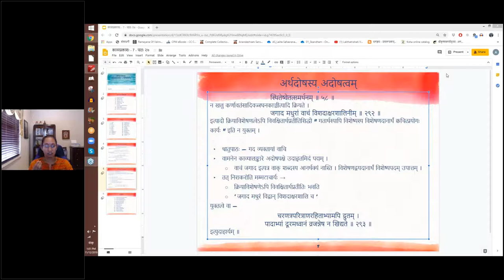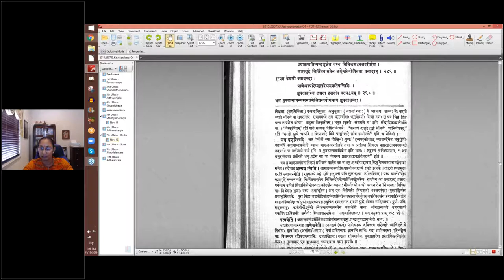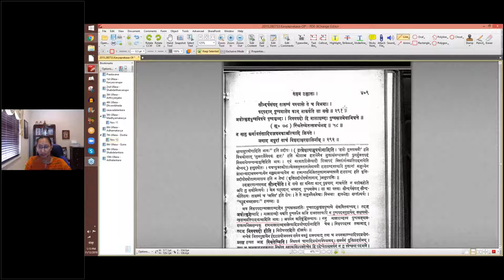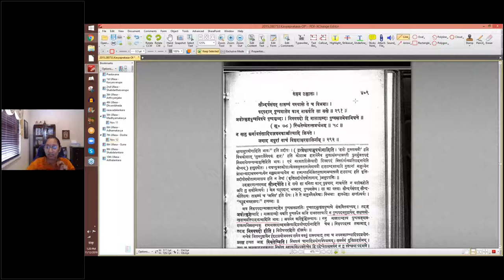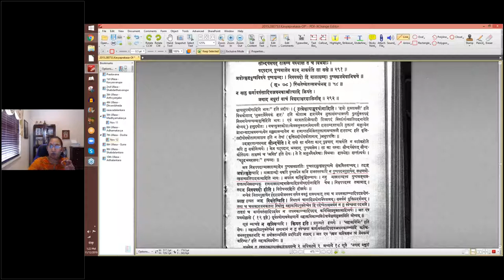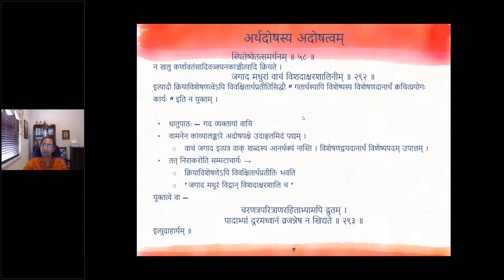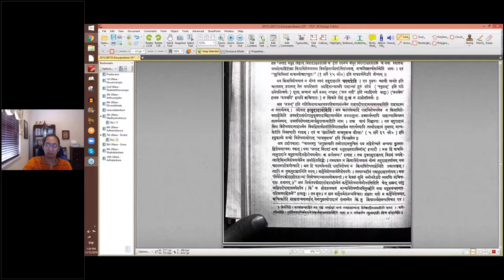काव्यप्रकाशः (II year) - उल्लासः 07 - पाठः २७ (English Lecture)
पाठः २७ - दोषाणाम् अदोषत्वम् — पुनरुक्तेः अदोषत्वम्

अन्यत्र तु —
ज्याबन्धनिष्पन्दभुजेन यस्य विनिश्वसद्वक्त्रपरम्परेण ।
कारागृहे निर्जितवासवेन लङ्केश्वरेणोषितमाप्रसादात् ॥ २८९ ॥
इत्यत्र केवलो ज्याशब्दः ।

प्राणेश्वरपरिष्वङ्गविभ्रमप्रतिपत्तिभिः ।
मुक्ताहारेण लसता हसतीव स्तनद्वयम् ॥ २९० ॥
अत्र मुक्तानामन्यरत्नामिश्रितत्वबोधनाय मुक्ताशब्दः ।

सौन्दर्यसम्पत् तारुण्यं यस्यास्ते ते च विभ्रमाः ।
षट्पदान् पुष्पमालेव कान् नाकर्षति सा सखे ॥ २९१ ॥अत्रोत्कृष्टपुष्पविषये पष्पशब्दः । निरुपपदो हि मालाशब्दः पुष्पस्रजमेवाभिधत्ते ।

स्थितेष्वेतत्समर्थनम् ॥ का-५८ ॥
न खलु कर्णातंसादिवज्जघनकाञ्चित्यादि क्रियते ।

जगाद मधुरां वाचं विशदाक्षरशालिनीम् ॥ २९२ ॥
इत्यादौ क्रियाविशेषणत्वेऽपि विवक्षितार्थप्रतीतिसिद्धौ “गतार्थस्यापि विशेष्यस्य विशेषणदानार्थं क्वचित्प्रयोगः कार्यः’ इति न युक्तम् । युक्तत्वे वा
चरणत्रपरित्राणरहिताभ्यामपि द्रुतम् ।
पादाभ्यां दूरमध्वानं व्रजन्नेष न खिद्यते ॥ २९३ ॥
इत्युदाहार्यम् ॥